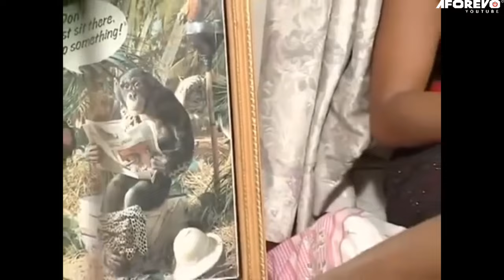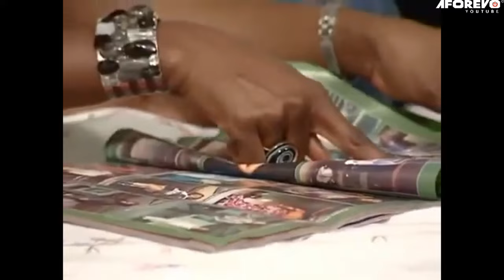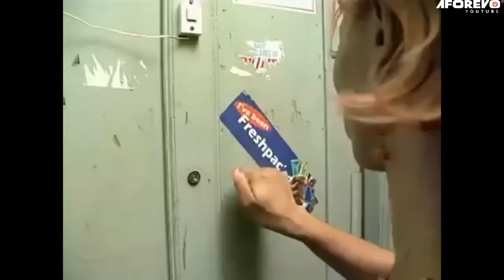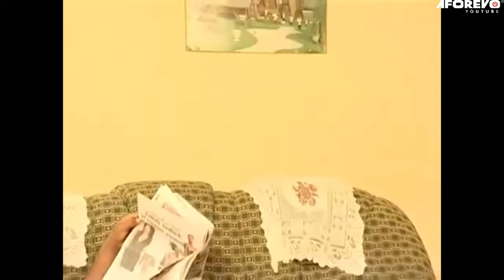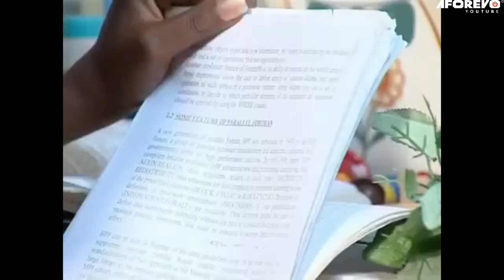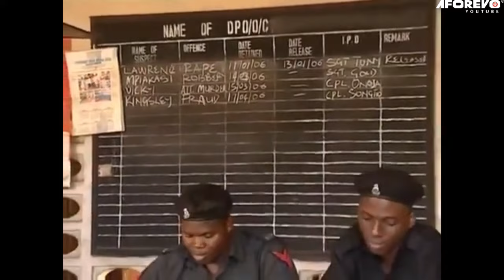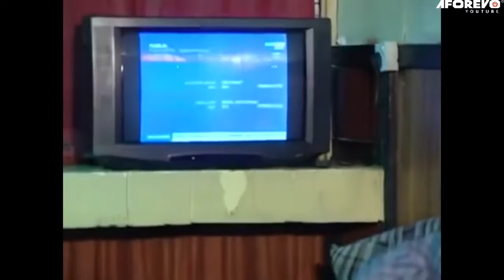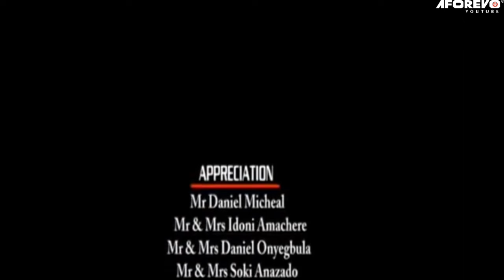COSTLY MISTAKE : I Went Undercover To Find True Love | SAINT OBI, KATE HENSHAW | - AFRICAN MOVIES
In This Nigerian Movie, Leo went under cover as a poor man to find true love but he was jilted by the woman he loved and this lead him to meet Janet whom he later married at the end.

CAST : Saint Obi, Kate Henshaw

Costly Mistake